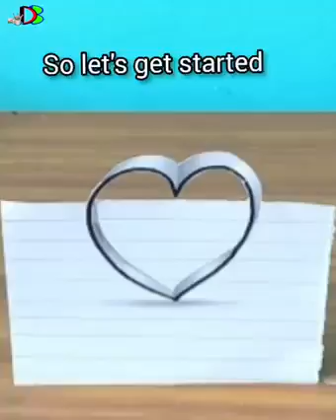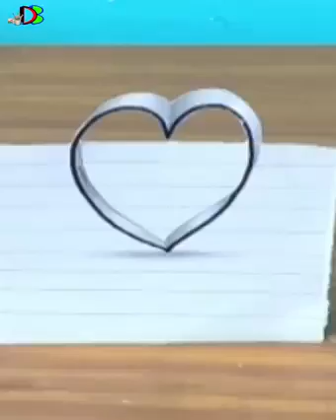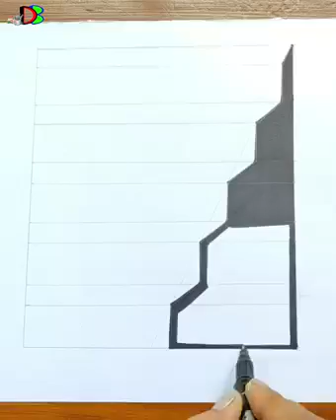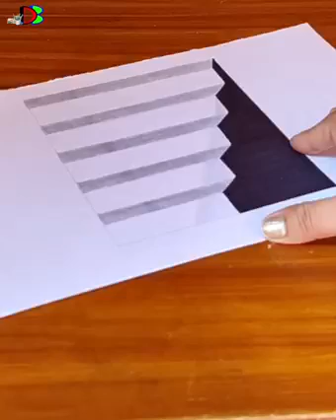3D art from pencil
Beautiful art from pencil